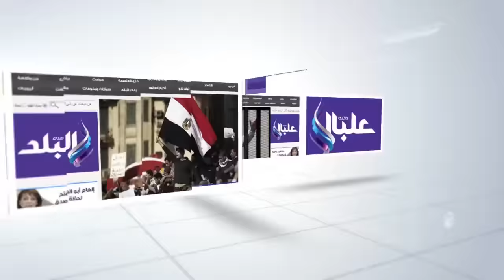صدى البلد | محافظا الغربية والشرقية ومندوبة «التموين» يشاركون في افتتاح مول العروبة بطنطا